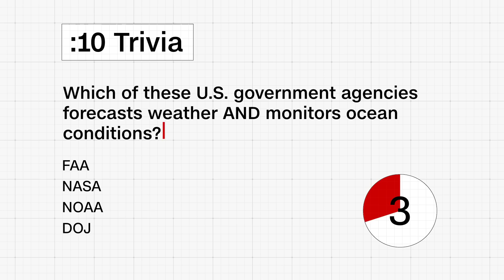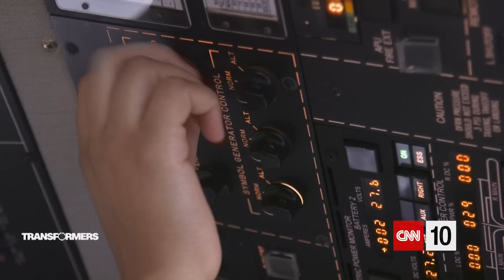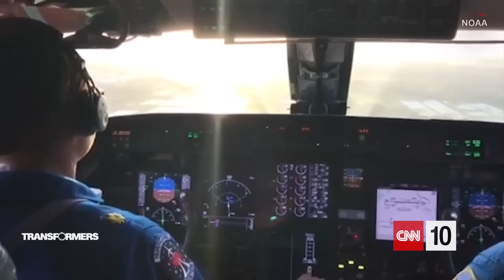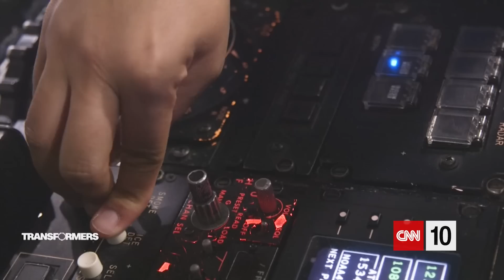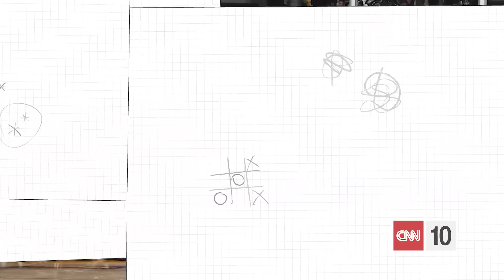Flying Straight Into A Hurricane | February 9, 2023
This Thursday on CNN 10, we're getting an update on the devastating 7.8 magnitude earthquake that occurred in Turkey and Syria this week.  Aid agencies and experts warn that time is running out to help rescue people stuck in the rubble.  Recovery from the quake, which is one of the strongest to hit the region in more than 100 years, has been made worse by freezing weather and more than 100 aftershocks that have struck the region.  Then, please fasten your seatbelt because we're taking a trip on a Hurricane Hunter aircraft as it flies directly over a hurricane all in the name of science.